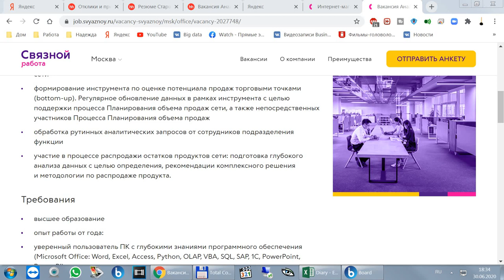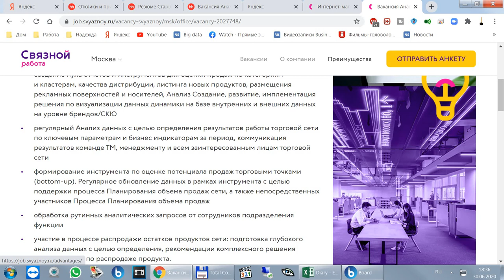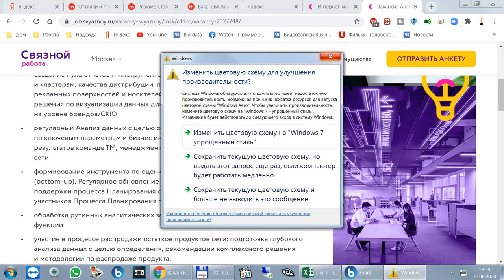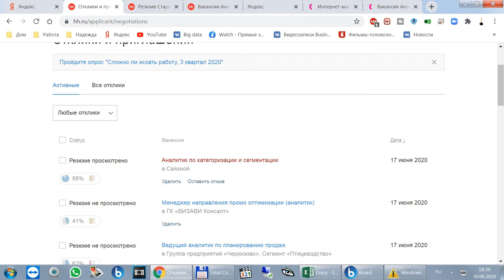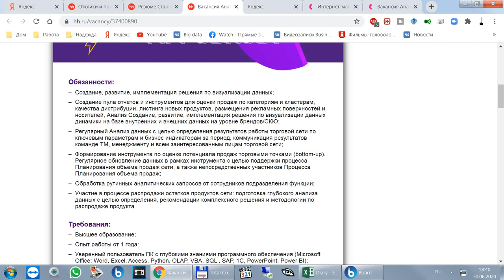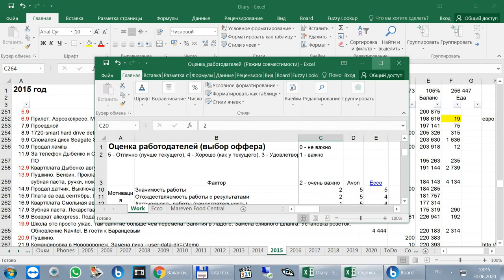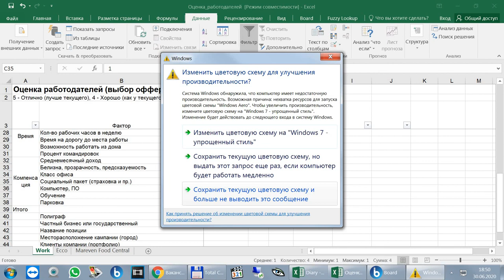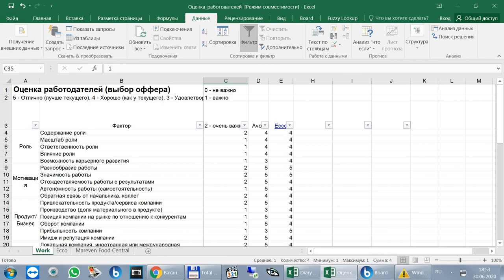Собеседование аналитик данных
Собеседование на вакансию аналитик данных (категоризация, сегментация) в Связном